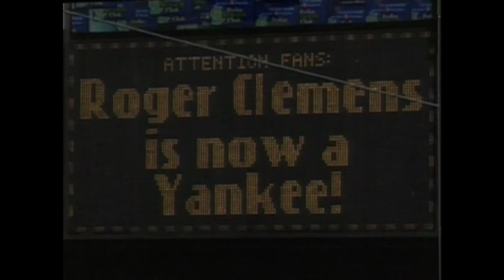SEA@NYY: Clemens announces 2007 return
5/6/07: During the seventh-inning stretch, Roger Clemens announces his return to the Yankees